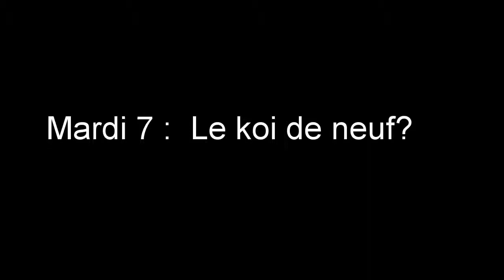koi de neuf 7